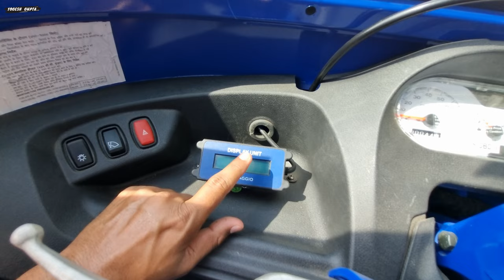Piaggio ape extra LDX BS6 diesel 2024 features interior and exteriors detailed walkaround in hindi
Mr Jitendra pandey
sales officer
Prem motors pvt ltd
gwalior,mp
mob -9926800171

1) ShineXPro Microfiber Cloth for Car - PureMagic 1100 GSM
2) 3M IA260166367 Dashboard Dresser (500 ml)
3) viper fluid
4) Turtle Wax ClearVue Rain Repellent
5) 3M IA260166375 Auto Specialty Tyre Dresser (250 ml)
6) Turtle Wax Scratch Remover - 100 ML
7) windshield scratch remover
8) AUTO SPA Charcoal Active Foam Car Wash Shampoo (Designed for Black Cars) 5LTR Proffesional's No.1 Choice
9) Wheel Tire Rim Scrub Brush
10)Chamois cloth Yellow f
11)windshield viper fluid concentrate
12) AmazonBasics Compact Portable Digital Tyre Inflator with Carrying Case
13)Quikprof Suction Cup with Free Tripod Mount Adapter Camera Accessories
14) jopasu car duster
15) ipop door guard
16) JPT RS3 2400watt 130 bar pressure washer
17) tyre cleaning brush
18) wavex tyre shiner

top 5 diesel engine auto three wheeler in india
piaggio,top 5 diesel engine school bus price in india
piaggo ape new model 2023
piaggio ape xtra ldx container bs-6 2021